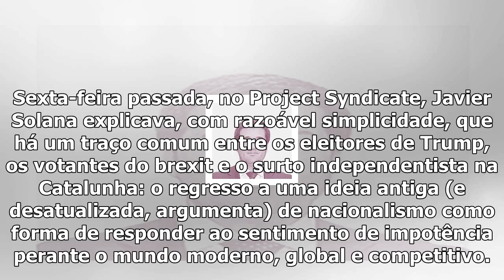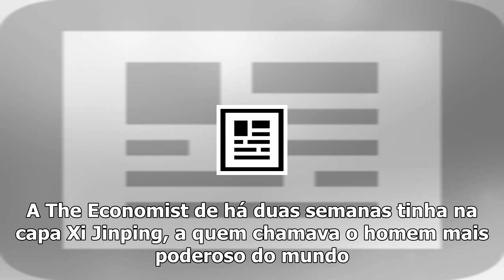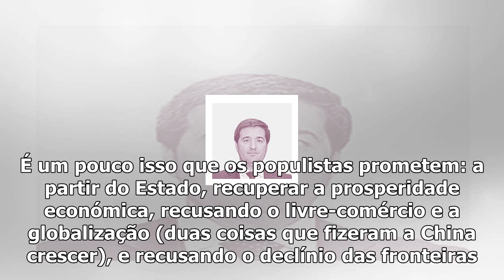Couve de bruxelas - à procura do modelo europeu